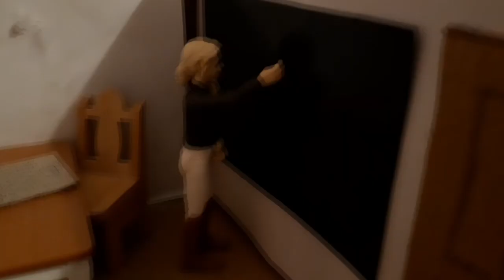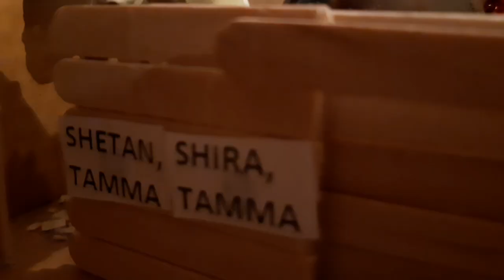Yksinäinen 1000 tilaajan spesiaali